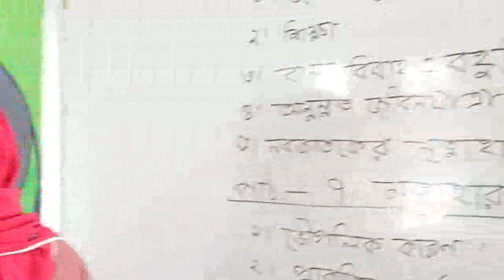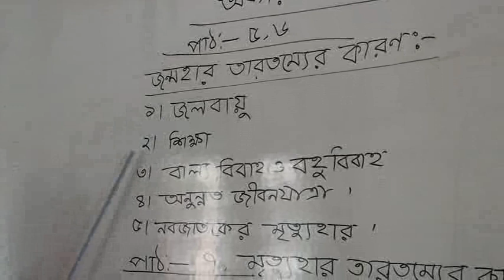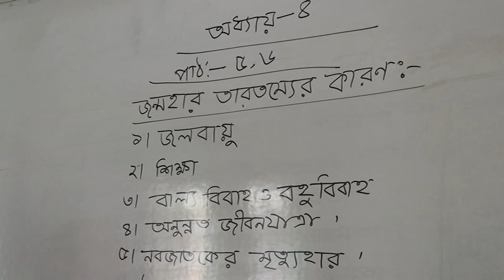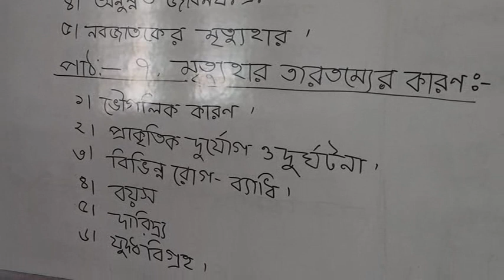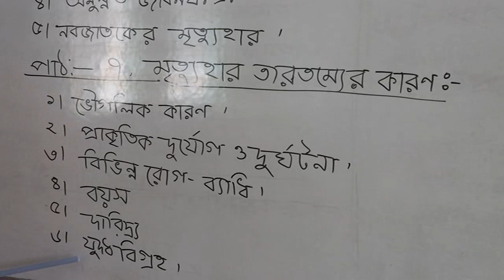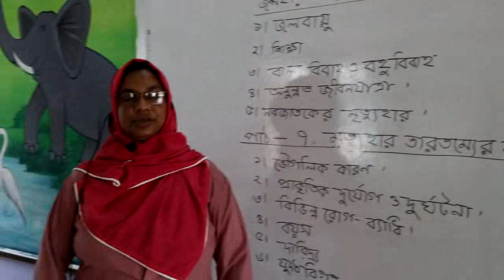BGS (VI) Class - Ghatail Cantonments Public School and College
Class taken by Assistant Teacher Ruby Sultana